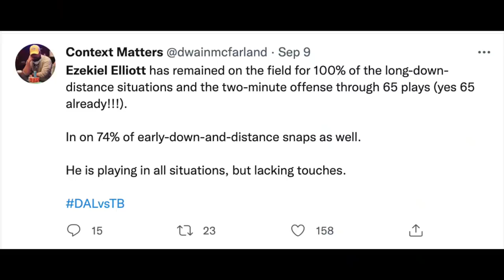5 Trade Targets for Week 2 Fantasy Football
5 Players to TRADE For/Away ASAP - Week 2 Fantasy Football
Week 2 Fantasy Football Trade Targets